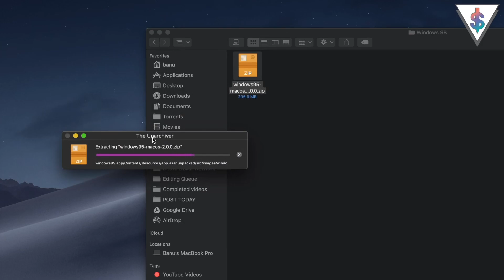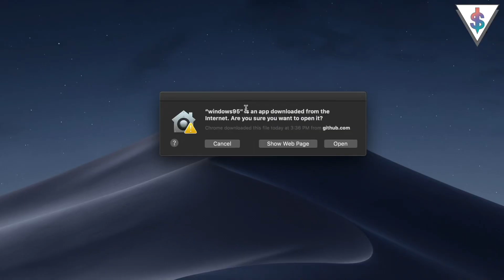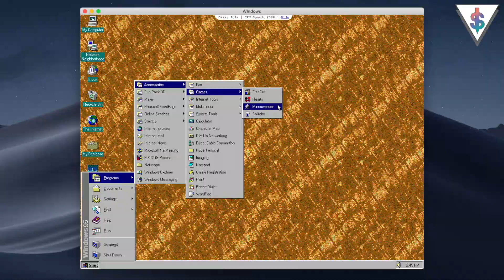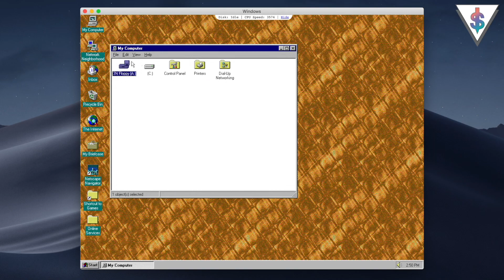Using Windows 95 on Apple's latest Maxed out MacBook Pro in 2019! 🇱🇰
WHATTTT! YESSS!!! 😉🔥

Andro Dollar creates high quality video reviews, tips, unboxings, and tutorials for all things tech.

Enable 🔔 Notifications so you don’t miss any uploads! 😉

⬇ Send Fan Mail or products to review ⬇

Andro Dollar,
No.3,
Station Road,
Egodauyana,
Moratuwa,
10400,
Sri Lanka

Made with ❤️ in SriLanka 🇱🇰